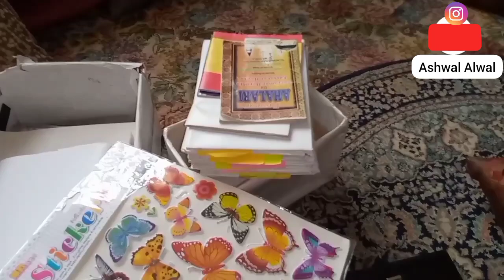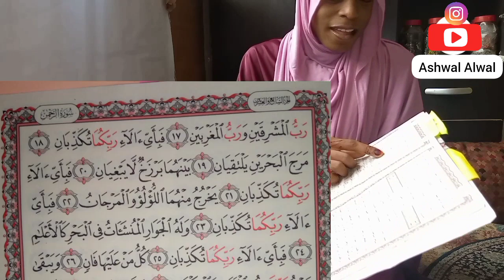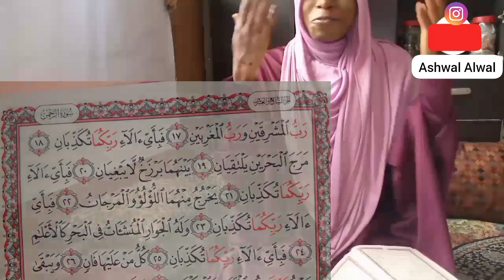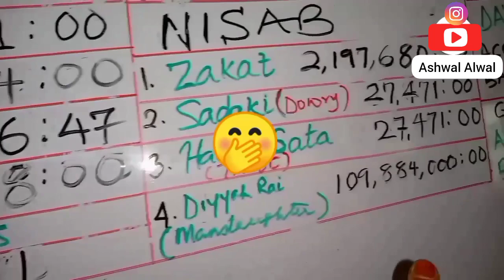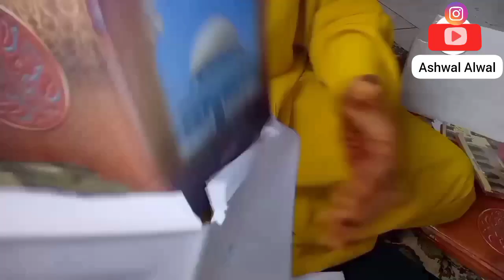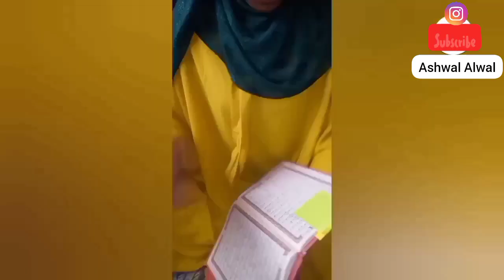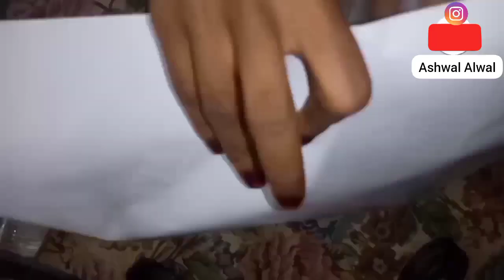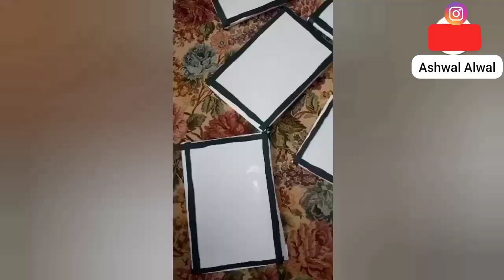STRUGGLING TO LEARN THE QURAN, WATCH THIS VLOG l THE QURAN IS SIMPLE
STRUGGLING TO LEARN THE QURAN, WATCH THIS VLOG l The Quran is Simple, is a video where i share my experience learning the quran with difficulty for years, and how i later realise it is simple, through the points i will share with you insha allah, in this vlog form video.

here we will run errands, i will give you a tour of some landmarks where i live, and also decorate my quran with me.

trust you don't want to miss any part of it. make sure you watch till the end.

VIDEO SCHEDULE:

* Wednesdays - Islamic Lifestyle/Personal Development Videos
* Fridays -  Qur'an Recitation  Videos
* Saturdays - Tajweed Lessons
* Sundays -  Qur'an Lessons

@ ashwal_alwal

@ ashwal_alwal

@ Ashwal Alwal

@ Ashwal_Alwal